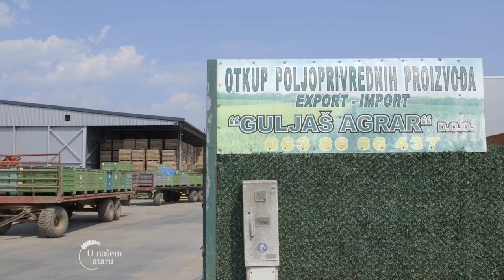KAKO ostvariti oko 100 tona BOSTANA po hektaru U nasem ataru 1057